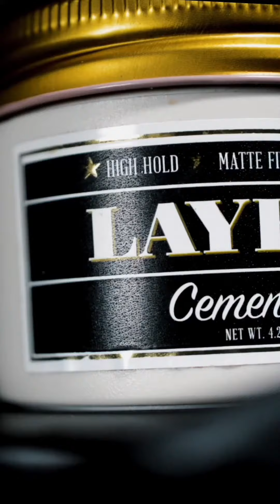True North Media Productions | Social Media Reel | Vertical Video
True North Media Productions is a comprehensive and versatile service provider that caters to all your videography, video editing, content creation, photography, and graphic design requirements. As a one-stop shop, we offer a range of services to help bring your creative vision to life. Whether you need assistance with filming corporate events, editing promotional videos, creating engaging content for social media platforms, capturing stunning photographs, or designing eye-catching graphics, our team of skilled professionals is here to assist you. With our expertise and state-of-the-art equipment, we ensure high-quality results that meet your expectations. Trust True North Media Productions to deliver exceptional visual solutions for your personal or business needs.

Ask for Adam